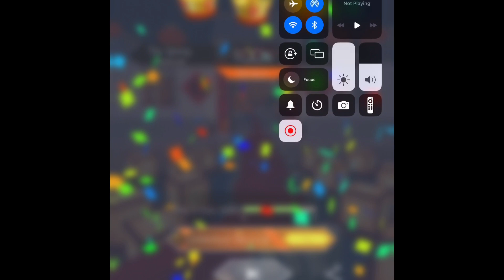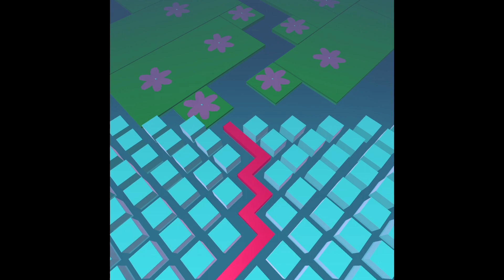Tyler and Friends - (S28E22) - Dancing Line